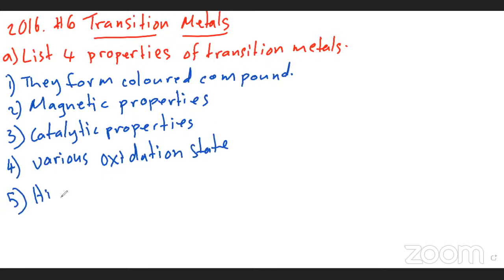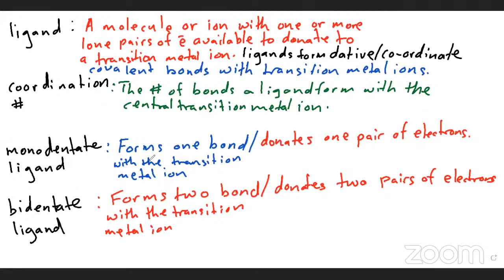Cape Unit 1 Chemistry Revision Session